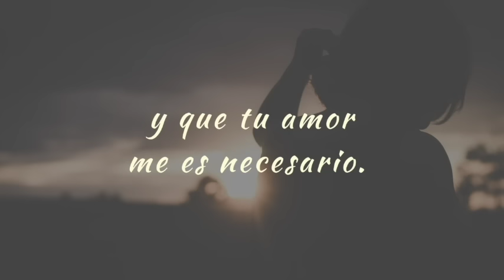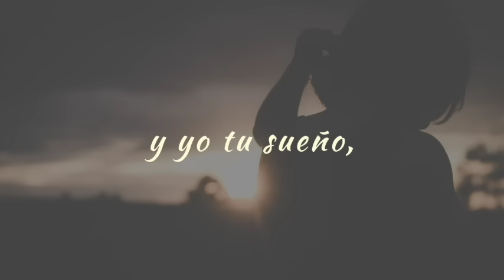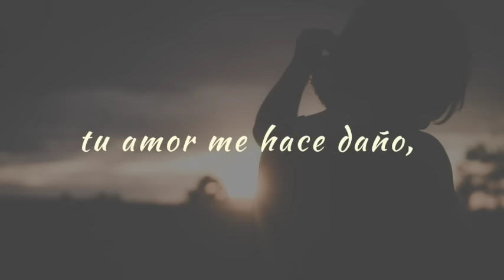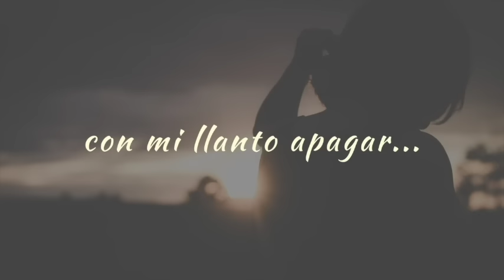Carla Morrison - Déjenme Llorar (letra)